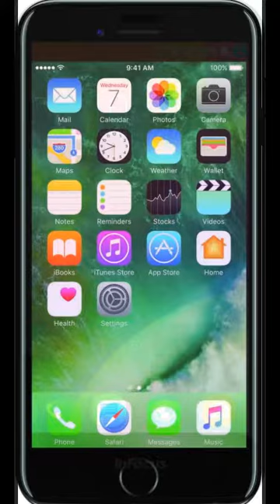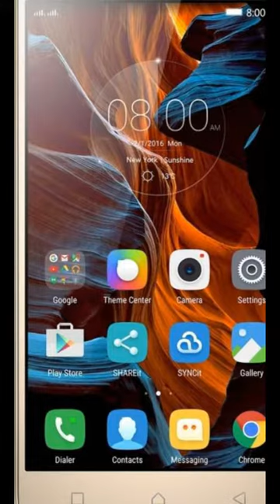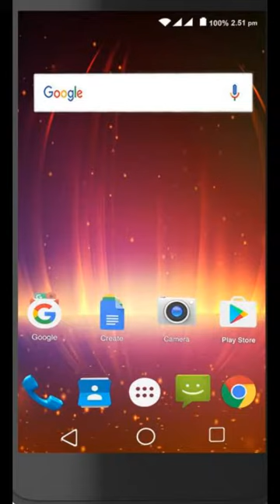Top VolTE 4G Mobiles Phones Available in India At Flipkart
Are you searching for VolTE 4G mobiles phones to use free JIO services? Then Click Here Volte Phone =
Explore the all available VolTE 4G mobiles phones and get up to Rs. 15000 off on Exchange your old phones.

Lenovo Vibe K5 Plus 3 GB (Silver, 16 GB)=

XOLO Era 2X (2GB)=

InFocus M370i

Lava X38

Moto M=

Lenovo K6 Power =

Intex Aqua 5.5 VR=

Panasonic P77=

Moto z pay

Xolo Era 1G

Samsung Z2

Iphone 7=

Xolo Era 2X=

TCL 560=

Lenovo Phabe 2=

 Searches related to VolTE 4G Mobiles Phones Available in India
4g volte handset
volte phones motorola
volte means
4g volte mobile under 5000
volte phones under 10000
volte full form
volte vs lte
best volte phone under 7000